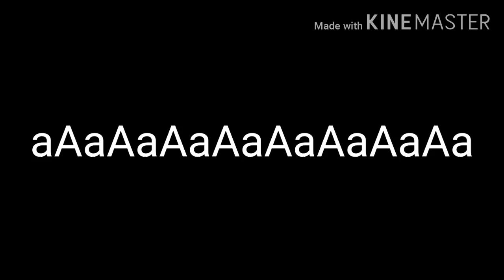T^T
The thing is, I need to download two audios for this meme